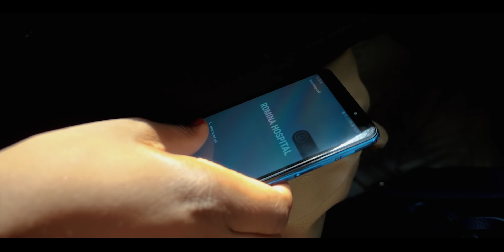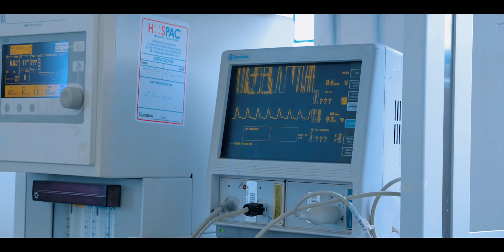Joanne Medina - Unaweza (official video)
Ephesians 3:20

Audio: Bwenieve
Video: Zidi Media Films
Director: Miwo BP
Gaffer: Dj Yutty
Cast:
Robert Kivindu
Lucy Njuguna
Chumba Dennis
Martin Amuhandah
Nancy
Job Kahwai
Sophie

Theatre and theatre gear:
Mr. Ogega
Mandela Gifts